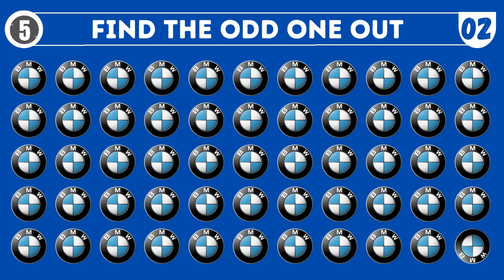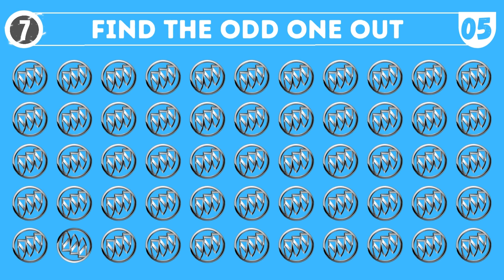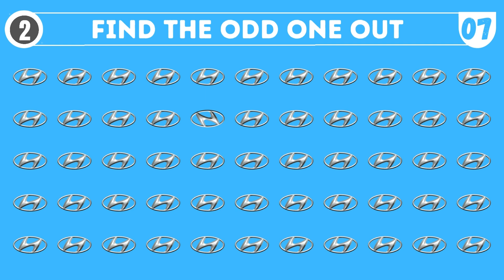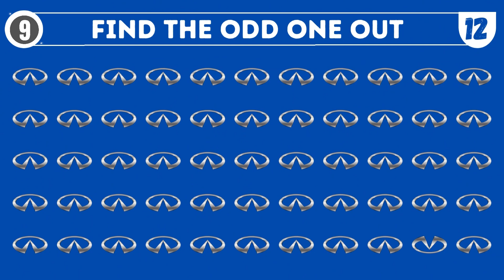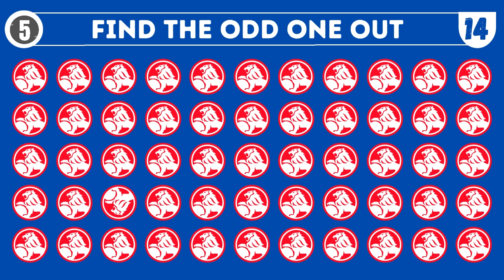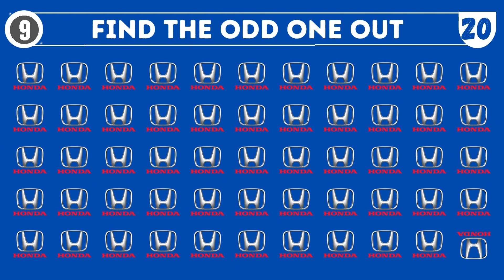FIND THE ODD ONE OUT LOGO CAR BRAND || EDQUIZ CHALLENGE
Hello everyone😎, I hope we are all healthy always and continue to live life. Today we are back again to answer questions and guesses about the automotive world in the world. 🚙